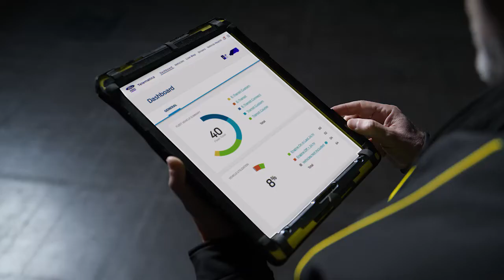Introducing the All-New All Electric Ford E-Transit Custom | Ford Transit Centre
Discover the All-New Ford E-Transit Custom by watching this new promotional video Ford have just released.